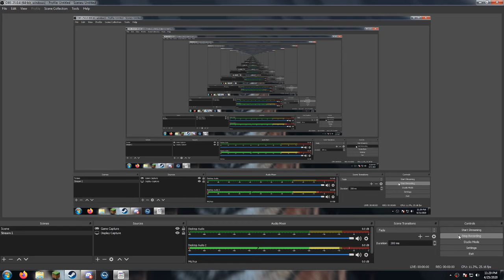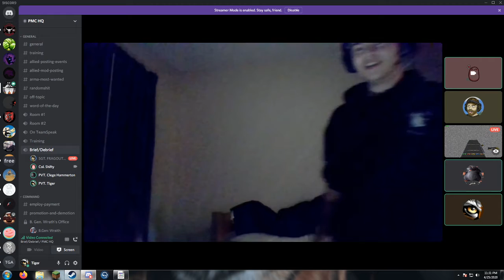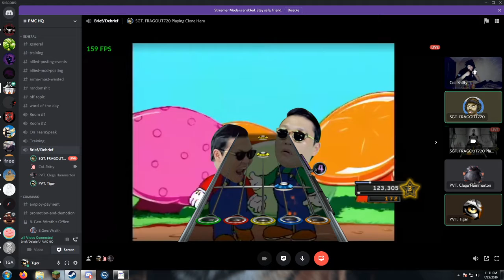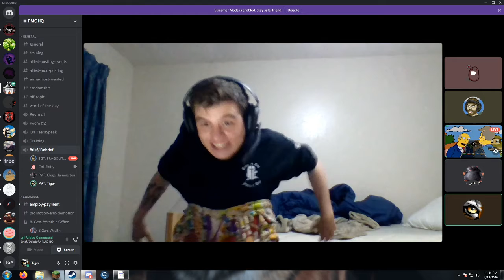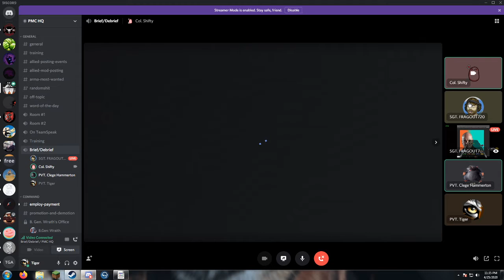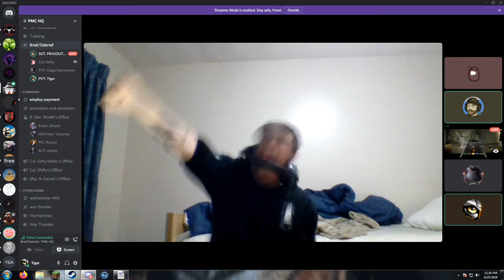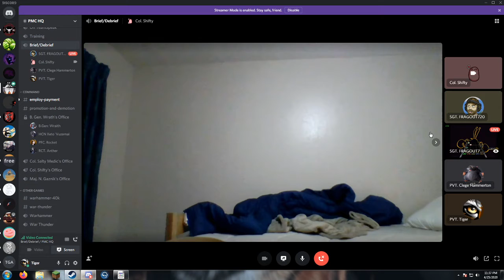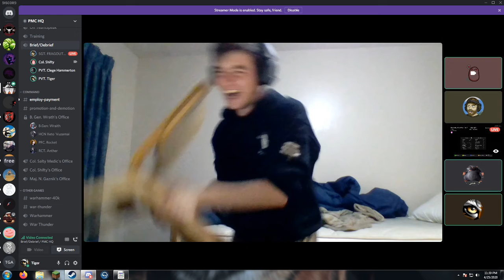Shifty is hyper pt 2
Hey look. part 2. your welcome, enjoy and be sure to buckle up.